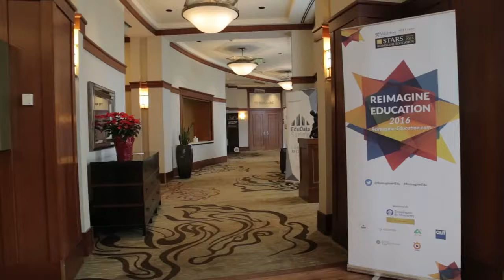What does the future of education look like?